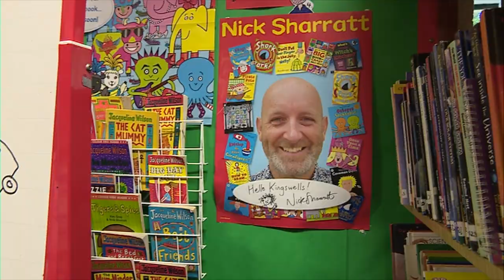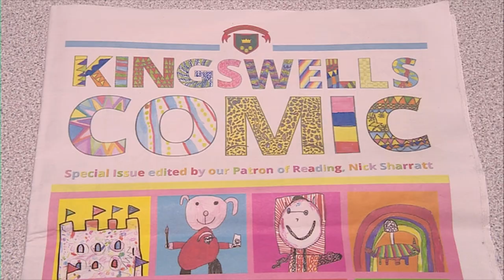STV News - Tracy Beaker illustrator works with Aberdeen school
Illustrator Nick Sharratt has been reading patron at Kingswells School for the last three years. He's now spent his last day with the pupils, David Shanks reports.